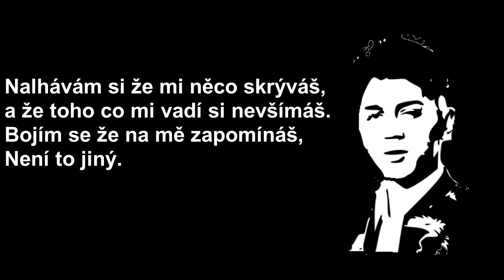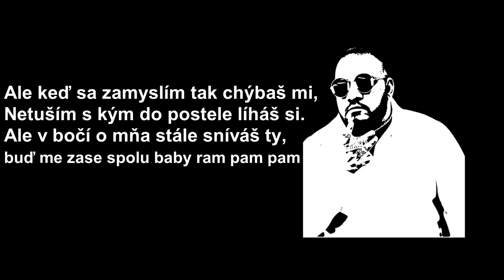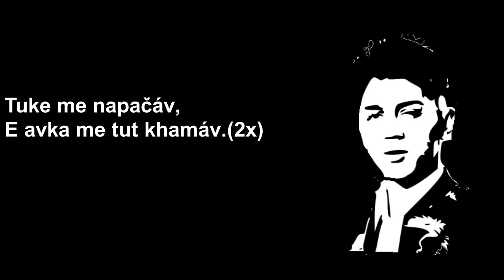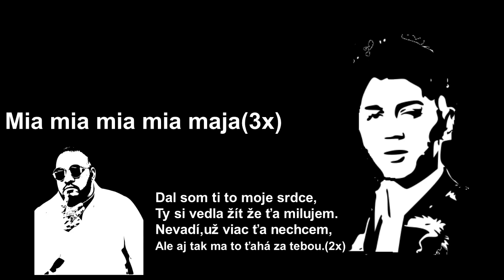Jan Bendig & Franto MIA MIA-text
Omlouvám se za chyby je to podle sluch.❗NESTAHUJTE SI  TOTO VIDEO A NEDÁVEJTE SI HO NA SVŮJ KANÁL UŽ TO UDĚLALI 2 LIDI❗ZMĚNÍ BARVU VIDEA A MYSLÍ SI ŽE TO UŽ JE JEJICH VIDEO.POZNÁM SVOJE INTRO,POZNÁM SVOJÍ TVORBU,POZNÁM SVOJE CHYBY A POZNÁM SVOJE LOGO ❗